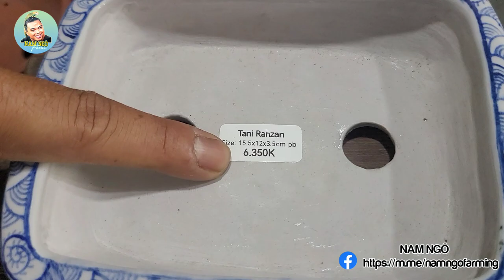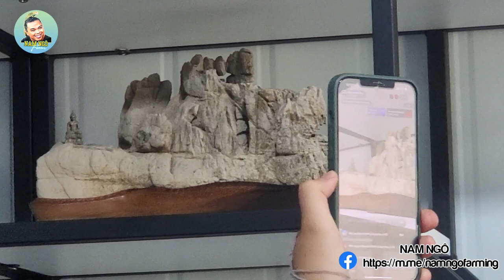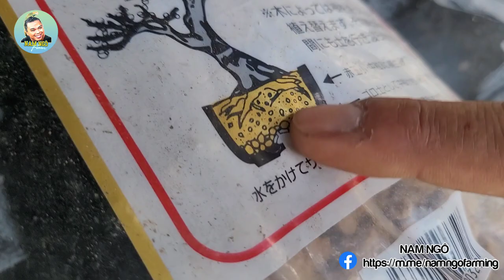Chơi Chậu Bonsai Nhật Bản VIP tại Trunghongmon| Nam Ngô